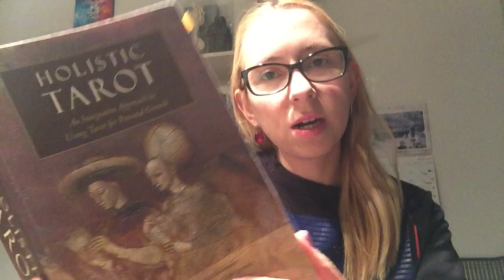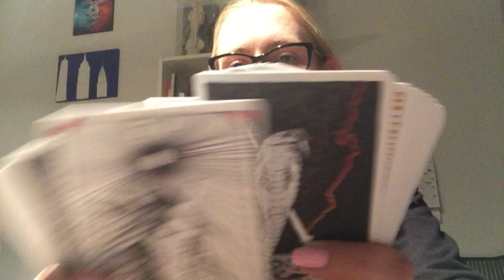31 Days of Tarot challenge Day 25: Tarot Self-care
Do you have any Tarot self-care rituals that are only for your personal practice?